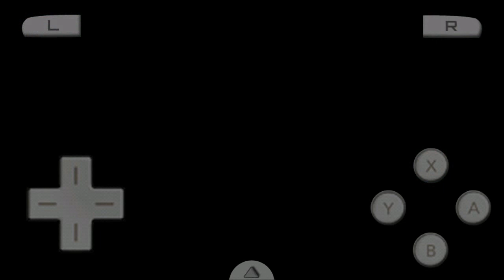Spider-Man Battle for New York - #9 Nintendo DS Gameplay on Android [DraStic - DS Emulator]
Spider-Man Battle for New York
#9 Nintendo DS Gameplay on Android
[DraStic - DS Emulator]